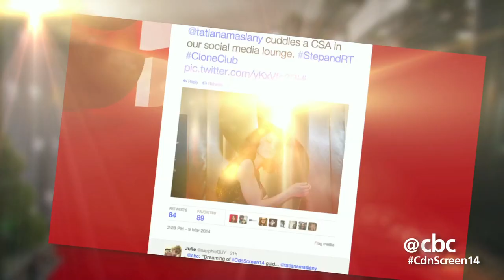CBC Connects: CSA Red Carpet Highlights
Stars, style and social-media highlights. Go inside CBC's red-carpet coverage of the 2014 Canadian Screen Awards as Eli Glasner and Naomi Snieckus welcome nominees including Jay Baruchel, Gerry Dee, David Sutcliffe and Ron James, to this annual celebration of the country's best TV and film.